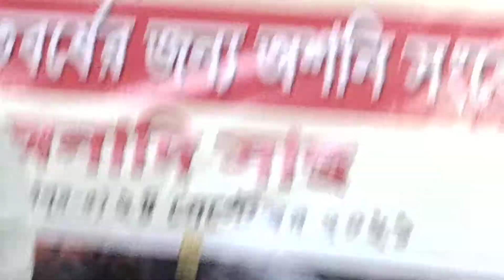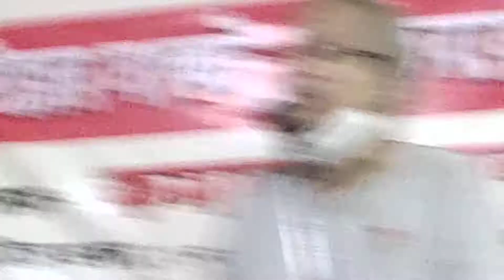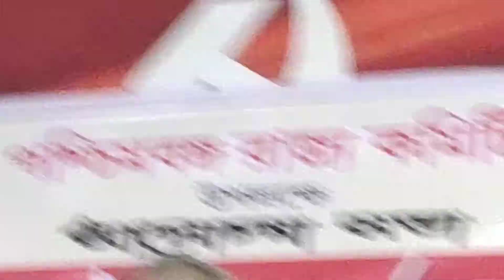সেমিনার "রাষ্ট্রায়ত্ব শিল্পের সঙ্কট ও দেশের অশনি সংকেত" আলোচনায় অনাদি সাহু সিআইটিইউ রাজ্য সম্পাদক